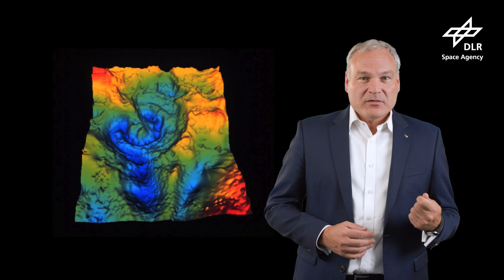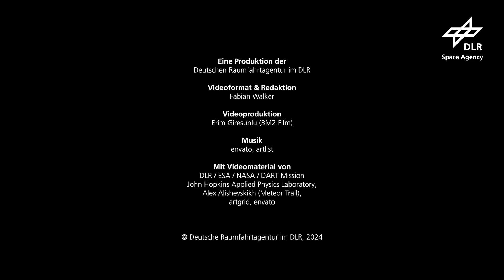Die Erde vor Asteroideneinschlägen schützen: HERA - die Mission zur planetaren Verteidigung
Billard im All - Können wir gefährliche Asteroiden ablenken?

Mit der @EuropeanSpaceAgency Mission Hera erweitern wir unser Wissen über Asteroiden – zum Schutz unseres Heimatplaneten.

Skript:
Ein Asteroid rast auf die Erde zu – was können wir Menschen machen um eine Kollision zu verhindern?
Der Einschlag eines großen Asteroiden ist zwar eine sehr seltene, dann aber höchst gravierende Naturkatastrophe!
Immer wieder wird die Erde von kleineren Asteroiden empfindlich getroffen. So forderte beispielsweise 2013 der Asteroid von Tscheljabinsk mehrere hundert verletzte Menschen und beschädigte außerdem tausende Gebäude, verursacht allein durch die Druckwelle als er in der Erdatmosphäre in großer Höhe zerplatzte.
Entscheidend für die Zerstörungskraft der Asteroiden ist deren Größe, Masse und Geschwindigkeit. Vor 66 Millionen Jahren schlug ein zwischen 10 und 15 km großer Asteroid mit einer Geschwindigkeit von 72.000 km/h auf die Erde ein. Das Aussterben der Dinosaurier war vermutlich die Folge.
Der massive Einschlagskrater (Chicxulub) auf der Halbinsel Yucatán in Mexiko ist bis heute erhalten.
Nicht weit von diesem Krater entfernt, am Kennedy Space Center in Florida, werden wir nun eine Raumfahrtmission zum Schutz der Erde vor Asteroideneinschlägen starten: Hera - die erste ESA-Mission zur planetaren Verteidigung.
Denn die Frage ist nicht, ob, sondern wann der nächste größere Asteroid die Erde treffen wird.
Hera wird sich auf die Reise zu einem Doppel-Asteroidensystem begeben, bestehend aus den Asteroiden Dimorphos und Didymos. Das besondere an den beiden Asteroiden?
Auf dem etwa 170 m großen Asteroid Dimorphos schlug 2022 absichtlich eine Raumsonde der NASA ein: Die Mission DART. Das Hauptziel der Mission war und ist es herauszufinden, ob durch den gezielten Einschlag, die Flugbahn des Himmelskörpers verändert werden kann.
Denn selbst ein minimales Ablenken eines Asteroiden im Weltraum könnte einen Einschlag auf der Erde verhindern und den Asteroiden so an unserem Heimatplaneten vorbeifliegen lassen.
Das ist die Oberfläche des Asteroiden Dimorphos! Ein echtes Foto – das letzte Bild der Raumsonde Dart.
Der Einschlag hatte den gewünschten Effekt – die Flugbahn des Asteroiden konnte verändert werden.
Was danach im Detail mit Dimorphos geschah, ist jedoch nicht vollständig geklärt. Hat der Einschlag von DART einen Krater hinterlassen? Wie effektiv war die Ablenkung genau? Was ist mit dem Asteroiden passiert?
Hera wird sich dafür den beiden Asteroiden im Oktober 2026 nähern, in ihre Umlaufbahn einschwenken und die Beiden für sechs Monate genau untersuchen.
Die Raumsonde hat für diese Untersuchungen insgesamt zwölf wissenschaftliche Instrumente an Bord. So möchten wir unser Wissen über Asteroiden erweitern.
Woraus sind sie zusammengesetzt? Was würde passieren, wenn ein Asteroid, ähnlich wie Dimorphos, in unserer Atmosphäre eintreten würde? Würde er in einem Stück bleiben oder in viele zerbrechen?
Hera führt zudem zwei Schuhkarton-große-CubeSats mit. In der Schlussphase der Mission werden diese sogar auf Dimorphos landen, um die Oberfläche, innere Struktur und Gravitation zu messen.
Die Daten, die Hera sammelt, werden uns helfen, diese bislang einzigartigen Experimente in eine wiederholbare Technik zu verwandeln. Diese werden wir zum Schutz der Erde einsetzen können.
Wie die meisten Raumfahrtmissionen ist auch Hera ein Gemeinschaftsprojekt vieler Länder und Agenturen. Neben NASA sind auch unsere Freunde der Japanischen Raumfahrtagentur JAXA mit ihrer Expertise der Asteroidenmission Hayabusa-2 an Hera beteiligt.
Deutschland führt die Mission innerhalb der ESA und ist mit über 37 % an der Mission beteiligt.
Entwickelt und gebaut wurde das Hera Raumfahrzeug von OHB in Bremen.
Zusätzlich haben Firmen wie HPS und Jena-Optronik Instrumente beigesteuert. Und nicht zuletzt sind zahlreiche Wissenschaftlerinnen und Wissenschaftler im Hera Science Team engagiert.
Nach allem was wir wissen ist in diesem Jahrhundert nicht mit einer Kollision zu rechnen. Kein Grund zur Panik also – aber Grund genug, dass die Menschheit sich vorbereitet. Und das tun wir!
Nach HERA soll Ramses kommen: Die Raumsonde Ramses könnte – wenn die ESA-Mitgliedsstaaten die Finanzierung beschließen - bereits im Jahr 2028 starten. Mit ihr möchten wir den erdnahen Asteroiden Apophis untersuchen. Er wird in nur 32 000 km Entfernung, also zwischen unseren Navigations- und Telekommunikationssatelliten im Geostationären Orbit und uns auf der Erdoberfläche vorbeiziehen. Das ist extrem nah und extrem selten!
Wenn wir über Asteroidenabwehr sprechen, dann befinden wir uns im Graubereich von Wissenschaft, Science Fiktion und Realität.
Die Missionen DART und Hera sind Realität. Und alleine deswegen hoch spannend, weil es um den Schutz der Menschheit und den Schutz unserer Erde geht!